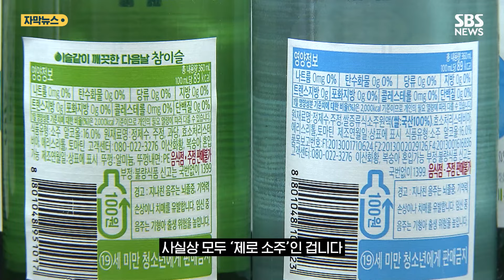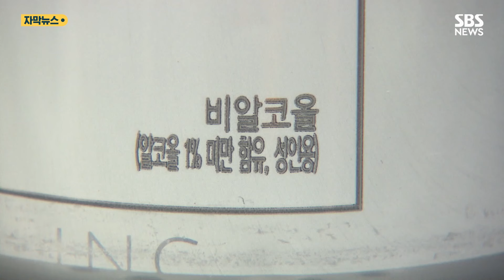뭐야, 소주는 왜 달라?…소비자 농락하는 '제로' (자막뉴스) / SBS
서울의 한 대형마트, 일반 소주로 향하던 한 소비자의 손, '제로 슈거' 소주를 선택합니다.

[장민구/대전 대덕구 : 아무래도 건강 생각하면 그런 게 조금 더 몸에는 좋으니까요. 한 잔을 마시더라도 조금 더 건강하면 좋으니까….]

실제로 소비자들의 70% 정도가 제로 소주의 열량과 당이 훨씬 낮을 거라고 답했습니다.

그런데 소비자원 분석 결과, 국내 일반 소주 5종의 당류는 100ml당 평균 0.12g, '제로 슈거'라고 이름 붙일 수 있는 기준치인 0.5g보다 낮습니다.

소주의 원래 당 함량이 낮은 건데, 그러다 보니 일반, 제로 할 것 없이 당 함량 표기는 '0%', 사실상 모두 '제로 소주'인 겁니다.

열량도 제로 소주가 평균 7.3kcal 미미하게 낮았지만, 알콜 도수가 낮아서라 실제 차이는 없는 겁니다.

'비알콜'과 '무알콜' 맥주도 혼동을 줍니다.

알코올이 아예 없는 '무알콜'은 소수점 둘째자리 '0.00'까지 표시할 수 있고, 알코올이 1% 미만인 '비알콜'은 '0.0'까지 쓸 수 있습니다.

소비자들은 둘 간 차이를 모르는 경우가 대부분이라, 맥주 앞면에는 0.0, 옆면엔 알콜이 있다는 표기가 이해가 가질 않습니다.

[김수지/서울 마포구 : 최근에 임신해서 맥주는 마시고 싶은데, 무알코올은 어느 정도 알코올이 함유가 된 것도 있고, 진짜 먹을 수 있는 건지….]

주류와 달리 일반 음료에서는 제로 슈거, 제로 칼로리로 광고하는 20개 제품의 경우, 일반 음료와 비교해 열량은 98%, 당류는 99% 각각 낮아 '제로' 값을 하고 있었습니다.

'제로' 식품 시장 확대에 따라 소비자에 제대로 된 정보를 줄 수 있는 식품 표시 개선이 필요합니다.